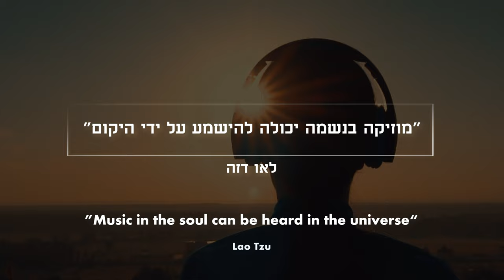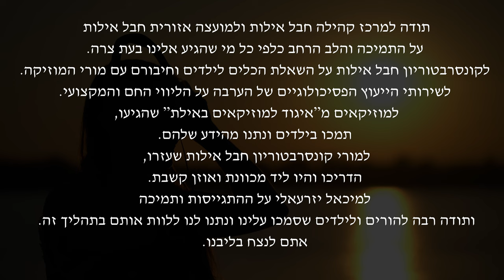למרות הכל - פרויקט "יום לשיר"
ב- 23.10.23 התקיים פרויקט ״יום לשיר”
נפגשו באולפן ההקלטות BananoMusic באילת,
ילדים ממועצה אזורית אשכול, מ.א שער הנגב, נתיבות, חבל אילות ואילת.
בתהליך כתבו הילדים מלים, הלחינו ולבסוף הקליטו שיר שלם.
הפרויקט נעשה ביוזמתם של אנה שפירא מנהלת קונסרבטוריון חבל אילות ורון בננו,
בשיתוף מלא עם מנהלי קונסרבטוריונים מ.א אשכול, מ.א שער הנגב ונתיבות
ובתמיכת ד"ר מיכל ינקו הממונה על החינוך המוזיקלי מחוז דרום.

הפרויקט ״יום לשיר״ נהגה ונבנה על ידי רון בננו ומתקיים מזה 5 שנים.
בכל פעם פותח רון את האולפן והקסם של שותפות גורל ואהבה למוזיקה,
קורמים עור וגידים לכדי שיר אחד.
ניהול הפרויקט - אנה שפירא, מנהלת קונסרבטוריון חבל אילות
מפיקה בפועל - מאיה ללוש
הפקה מוזיקלית - רון בננו - BananoMusic
צילום - אולגה פטרוב, אילנה ריינה
עריכת קליפ - רון בננו
משתתפים:
אורן כהן - סקסופון
איתי קיי - מילים, תופים
בר קורן - דרבוקה, שירה
גיא אבין - פסנתר וקלידים
דניאל גוטליב - פסנתר
יותם בן דוד - כינור
ינאי הראל - לחן, שירה וראפ
ליאור ארליך - כינור
מאיה בן דוד - שירה
מרום קורן - תופים
שירה אלרן - ויולה

תודות נוספות:
אילה קהתי, אלעד ויונטה, מיכאל יזרעאלי, שיר קוטק, עידו פרקאל

תודה למרכז קהילה חבל אילות ולמועצה אזורית חבל אילות
על התמיכה והלב הרחב כלפי כל מי שהגיע אלינו בעת צרה.
לקונסרבטוריון חבל אילות על השאלת הכלים לילדים וחיבורם עם מורי המוזיקה.
לשירותי הייעוץ הפסיכולוגיים של הערבה על הליווי החם והמקצועי.
למוזיקאים מ”איגוד למוזיקאים באילת” שהגיעו,
תמכו בילדים ונתנו מהידע שלהם.
למורי קונסרבטוריון חבל אילות שעזרו,
הדריכו והיו ליד מכוונת ואוזן קשבת.
למיכאל יזרעאלי על ההתגייסות ותמיכה
ותודה רבה להורים ולילדים שסמכו עלינו ונתנו לנו ללוות אותם בתהליך זה.
אתם לנצח בליבנו.

The "Day to Sing" project took place on October 23, 2023
We met in BananoMusic recording studio in Eilat,
children from the Eshkol Regional Council,
the Sha'ar Hanegev Regional Council, Netivot, Hevel Eilot and Eilat.
The process included the children writing the lyrics,
composing and finally recording a song – all in one day!
The project was initiated by Anna Shapira, the director of the Hevel Eilot Conservatory,
and Ron Banano who created the project "Day to Sing" five years ago.
The initiative got full collaboration from the directors of the conservatories of Netivot,
Eshkol, and Sha'ar Hanegev Regional Councils, with the support of  Dr. Michal Yanko,
who is responsible for music education in the Southern District.